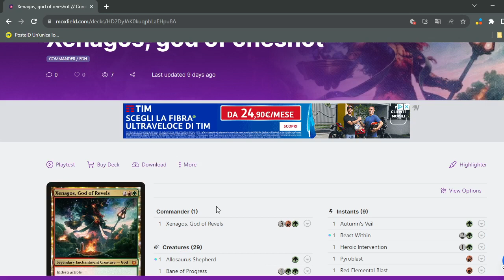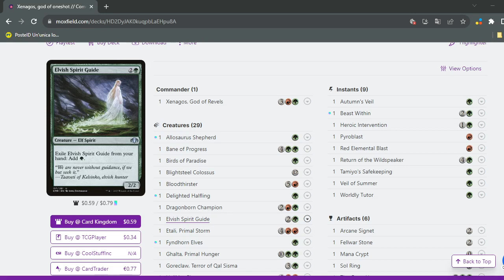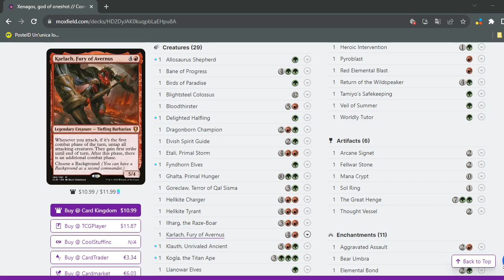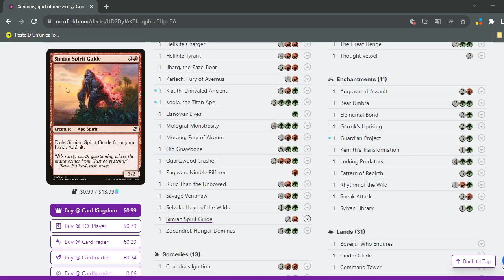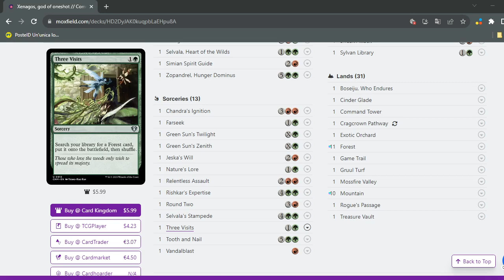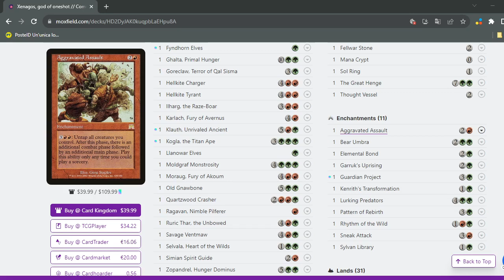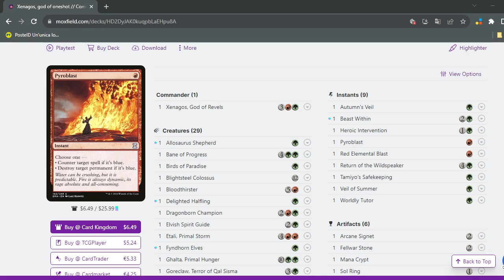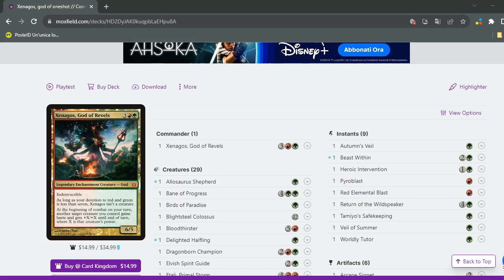Analizziamo il VOSTRO Commander #7 ▶️ Xenagos Dio, della Dissolutezza🔴🟢 [MTG ITALIA🇮🇹]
Pagine&Canali Amici